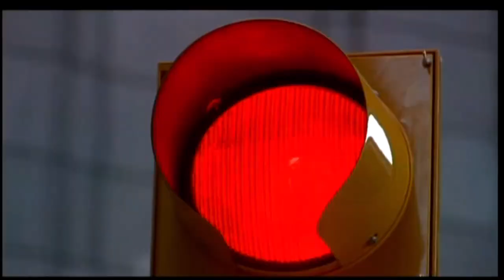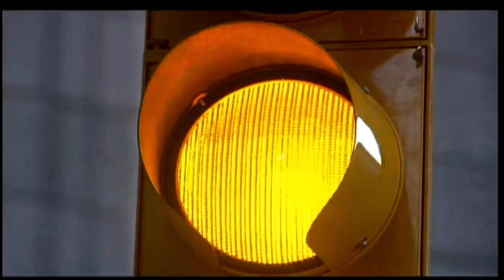Erreway 2019 - Te Soñé (Cris Morena Remix)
Te Soñé (Cris Morena Remix) · Erreway · Cris Morena

Te Soñé (Cris Morena Remix)